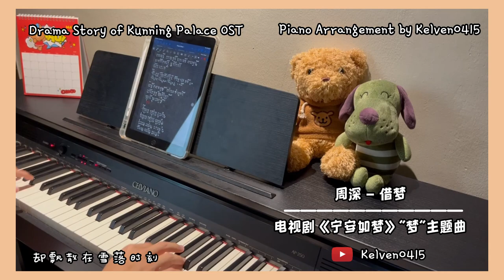🎹《宁安如梦 Story of Kunning Palace》OST 串烧钢琴合集 Piano Cover | 白鹿/周深/张靓颖/井胧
♬ 白鹿 Bai Lu – 雪季 / 人物曲
♬ 周深 Zhou Shen – 借梦 / ”梦“主题曲
♬ 张靓颖 Jane Zhang - 与爱 / ”宁“ 主题曲
♬ 井胧 Jing Long – 三千世界不见你 / 插曲

*To get the FREE  Numerical Notation Piano Sheet| 免费简谱谱 (PDF)*, please:
2) Like the video and comment anything below 点赞这支影片，接着在留言区写下任何感言之类的👍
3) Fill up this form to get the FREE PDF Sheet | 填这个表格来获取免费简谱

*Be patient if you haven’t get it, because sometimes I might be busy // 如果还没收到，请耐心等候，因为有时会忙于学业  /(ㄒoㄒ)/~~

💖If you would like to support me, feel free to buy me a coffee如果想要支持我, 可以买给我一杯咖啡 ☕

周深 Zhou Shen - 借梦 钢琴抒情版【宁安如梦 Story of Kunning Palace OST】"梦"主题曲 Theme Piano Cover | 钢琴谱 Piano Sheet

ABOUT ME🧑🏻
Name: Kelven Lee 李凯汶
Age: 19
Nationality: Malaysian 马来西亚
D.O.B.: 15/04/2004